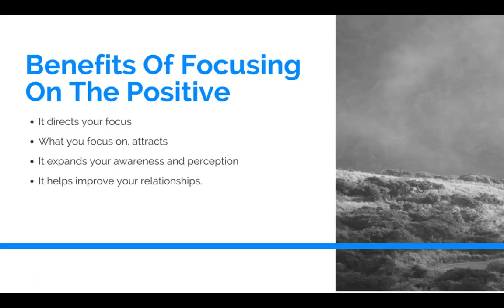On Focusing On The Positive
In life, if we don't make a conscious effort to look at the positive, we will become overwhelmed by the negative.

No matter how bad a situation gets, there's always something positive that we can take out of it.

We just have to be willing to look.

SOCIAL MEDIA!